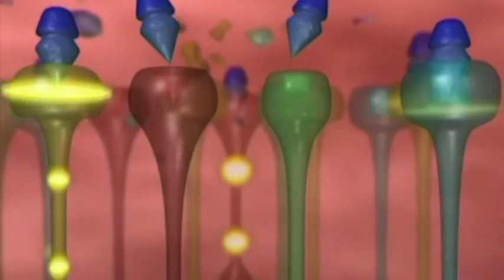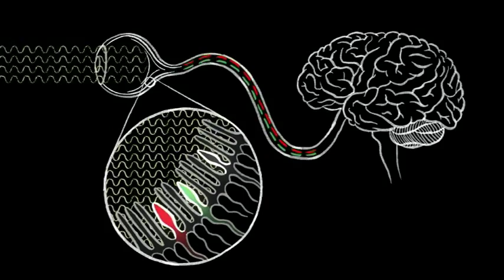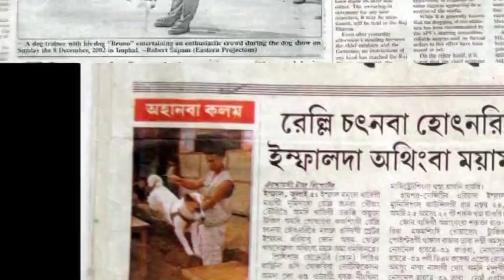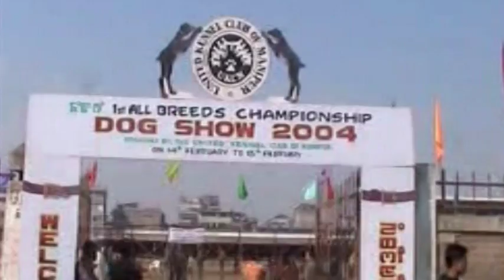Dog Training Documentary Film Part 1 of 3 by Jotin Kangleicha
Rearing of dog is not an easy task, it require a long term commitment-the commitment of love, care & Management. You can train your dog as easy as ABC. By using some of my simple method you will get 100% benefit being you yourself as a Training Master.